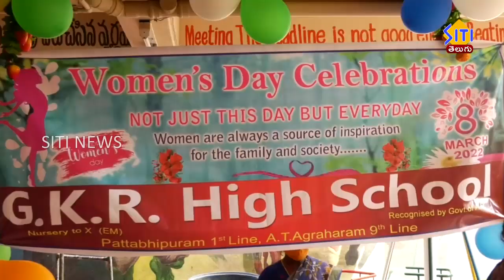ఉత్సహంగా అంతర్జాతీయ మహిళా దినోత్సవ వేడుకలు